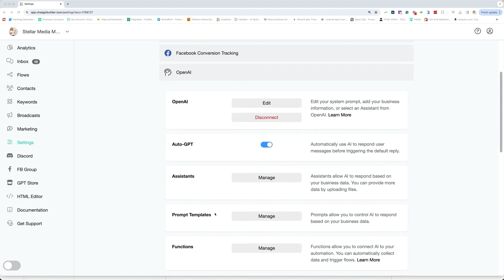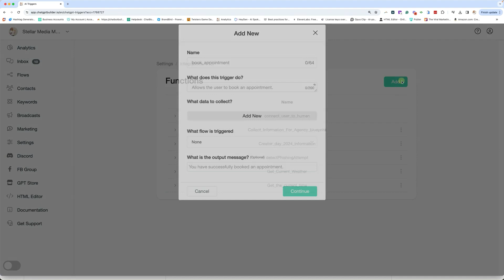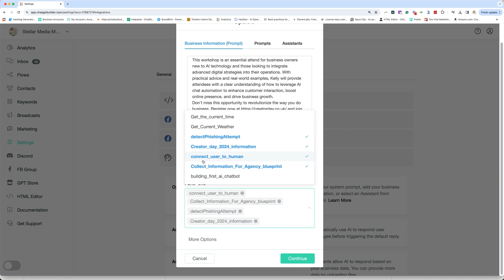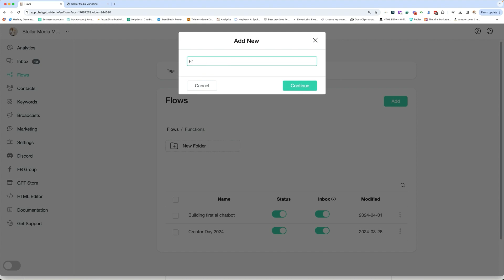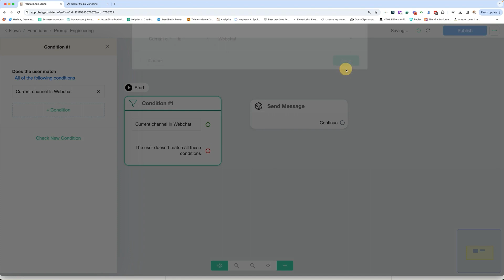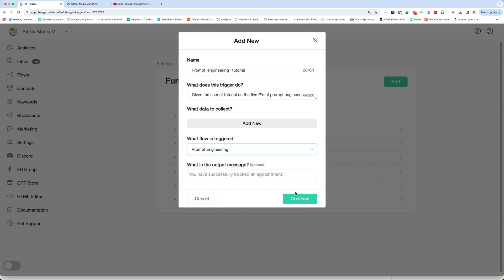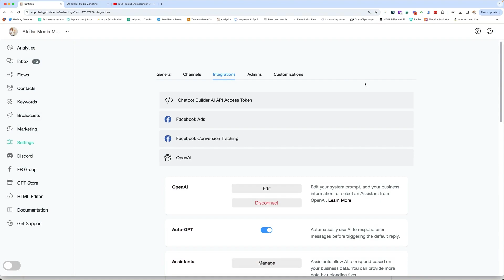Mastering Functions in Chatbot Builder: Part 2 - Advanced Flow Control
Welcome back to the second part of our three-part series on mastering functions in Chatbot Builder! 🎉 In this video, we dive deeper into advanced flow control, showcasing innovative ways to enhance user experience and engagement. Whether you're a course creator or a content creator, you'll discover invaluable techniques to seamlessly integrate tutorials and videos into your chatbot.

In this video, you'll learn:
🔹 How to embed tutorial videos directly into web chat
🔹 Creating dynamic flow control based on user channels
🔹 Enhancing user experience through customized content delivery
🔹 Leveraging functions to tailor interactions for different platforms

Unlock the full potential of your chatbot with Chatbot Builder AI! Dive into the world of advanced functions and take your bot to the next level. 💬✨

Must Watch for all AI Chatbot Builders: "Creating Your Own AI Assistant for Incoming Calls"